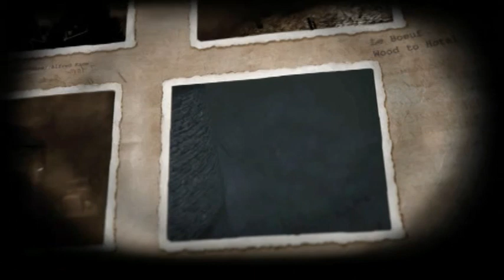Velvet Assassin - Mission 10 Part 01